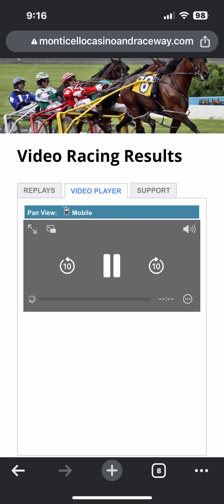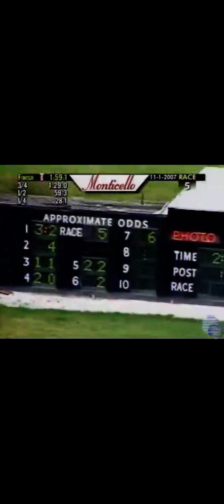2007 Monticello Raceway Fox Valley Chance & Driver Mike Merton\Trainer Todd Marciano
Monticello Raceway Nov 1 2007 Race 5